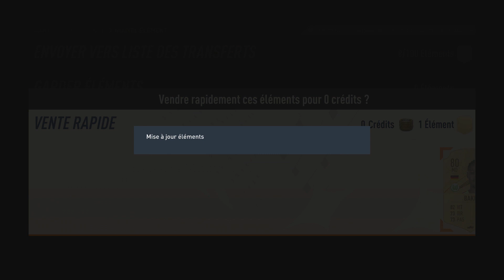PACK OPENING DECEVANT ? | FUT 23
-Veuillez vous respectez entre vous dans l'onglet commentaire.
-N'Hésitez pas à Rejoindre la BG'S Family :
     -En Commentant.
     -Partageant.
     -En vous Abonnant.

📧 Mail Pro : En création

💁🏻‍♂️ Autre ?